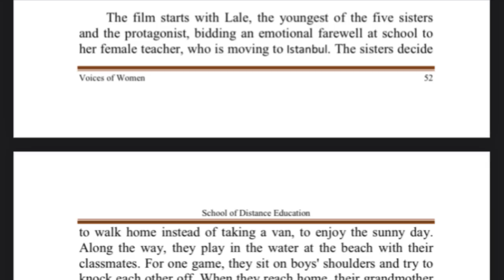Mustang movie summary in malayalam voices of women Calicut university 6th sem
mustang summary malayalam